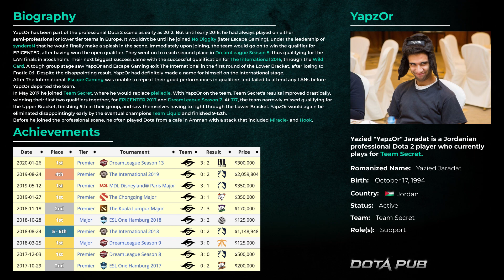YapzOr destroys OG with Rubick | Full Gameplay Dota 2 Replay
I can't ignore this gameplay of Rubick by Secret.Yapzor!
Why?
Watch this Rubick by yourself!